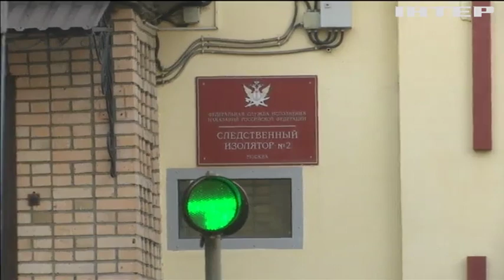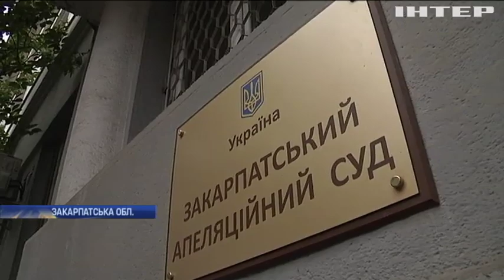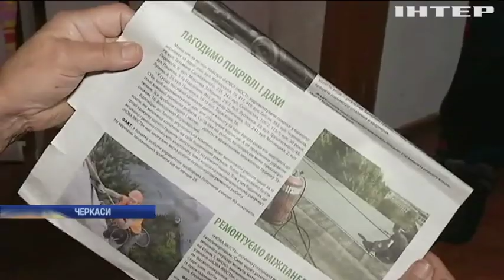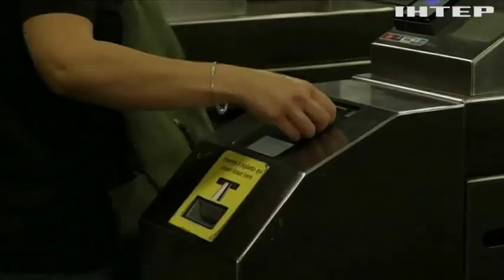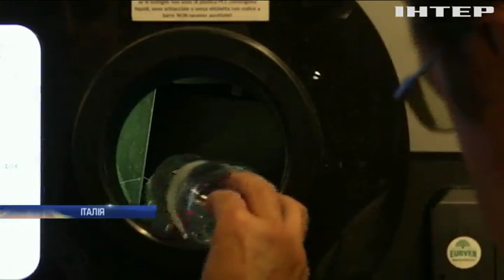Новости 12:00, выпуск за 4 октября 2019 года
Головні події на цю годину:
"Бацька в Україні". Зеленський і Лукашенко говоритимуть про обмін полоненими та спільні проекти;
"Boeing проти Airbus". Білий Дім оголосив торгівельну війну Євросоюзу;
"Операція - Реставрація". У Панамі відкрили оновлений оперний театр